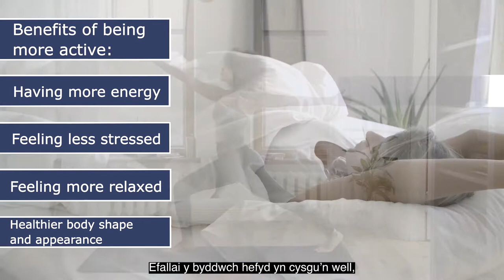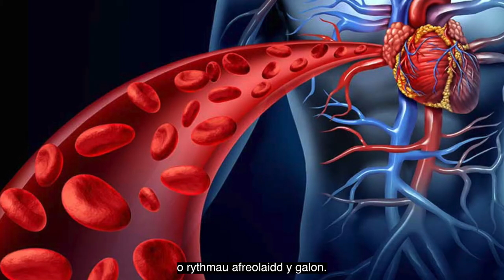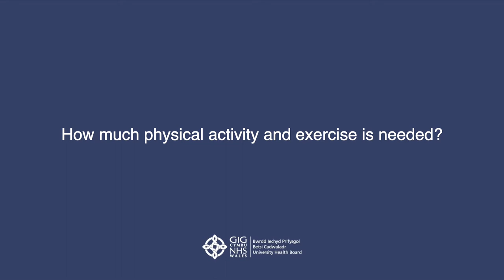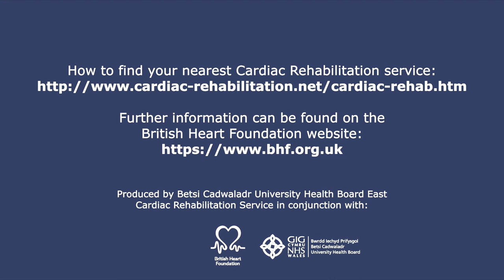BCUHB Cardiac Rehabilitation: Physical Activity and Exercise (Welsh Subtitles).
A short educational film about physical activity and exercise, for people who have been diagnosed with coronary heart disease, including Welsh subtitles and voice over.